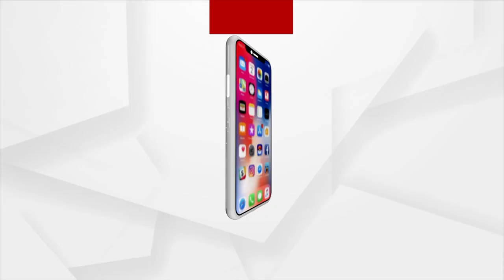ଧାମନଗର ସ୍ଵାଭିମାନ ମାଟିରେ କିଏ ପିନ୍ଧିବ ରାଜନୀତିର ମୁକୁଟ !